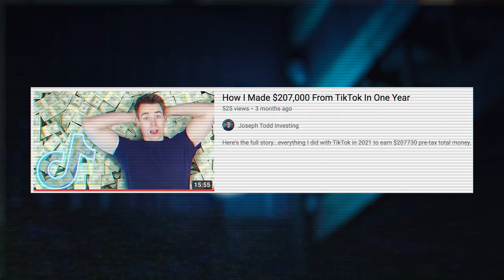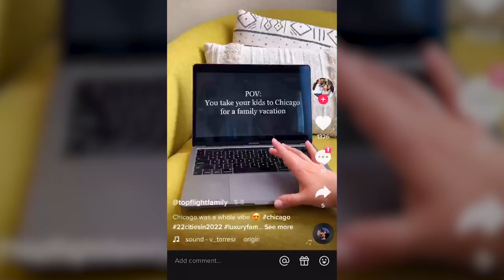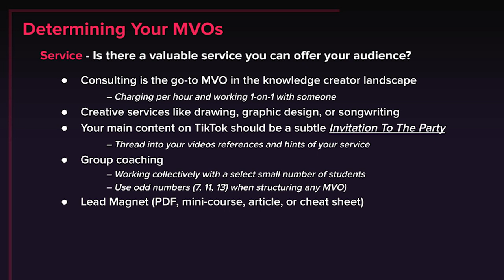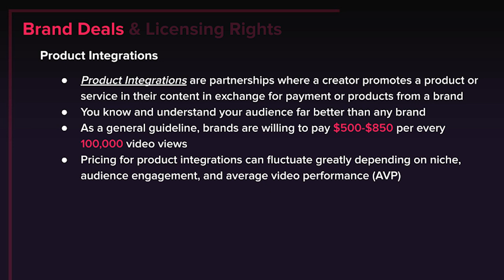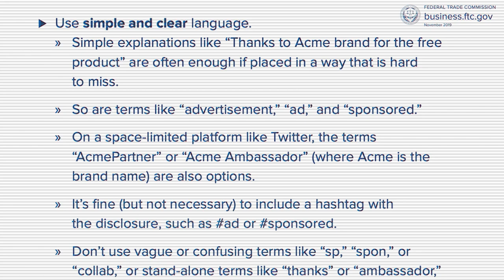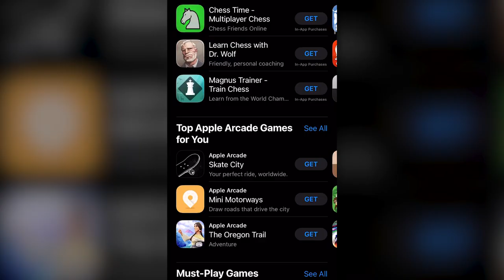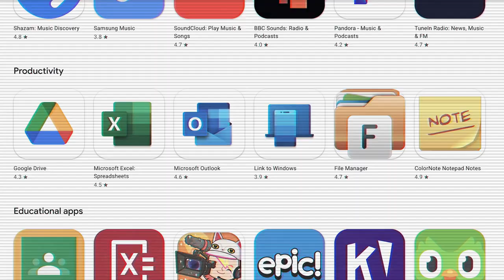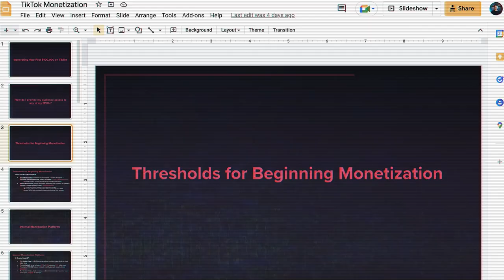How To Monetize on TikTok & Earn $100,000 (FREE COURSE)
Today's video is a complete course on how you can make money on TikTok and monetize the platform. TikTok monetization is a topic that doesn't have a lot of in-depth coverage, so it's my hope that this TikTok course will be able to fill in all the blanks for you when it comes to things like the Creator Fund, the Creator Marketplace, brand deals, content licensing, affiliate marketing, coaching, audio promotions, and so much more!

► WORK WITH ME: Think you're ready to take your TikTok influence to the next level and unlock meaningful growth?

TIMESTAMPS
0:00 Intro
2:00 Thresholds for Monetization
5:38 International Monetization Platforms
14:18 Determining Your MVOs
34:16 Stan Promo
35:36 Brand Deals & Licensing Rights
36:14 Product Integrations
44:16 Reaching Out To Brands
51:17 Community Commerce & LIVEs
55:45 Licensing Rights
58:02 Affiliates
1:03:56 Audio Promotions
1:06:33 Non-conventional Monetization
1:09:50 Monetization Review 1
1:17:18 Monetization Review 2
1:26:20 Outro

If you've read this far just comment “MoneyTok!” and have an awesome day! ;)